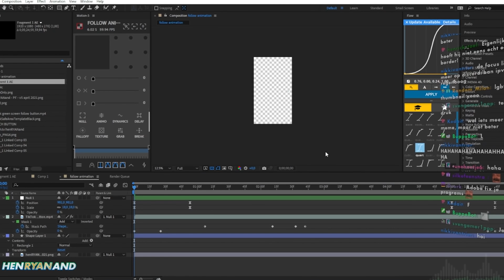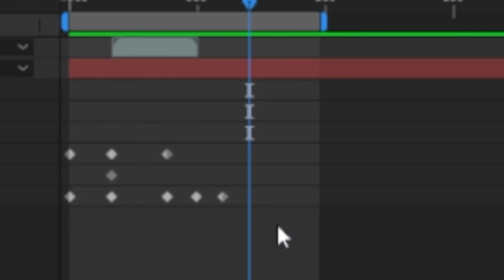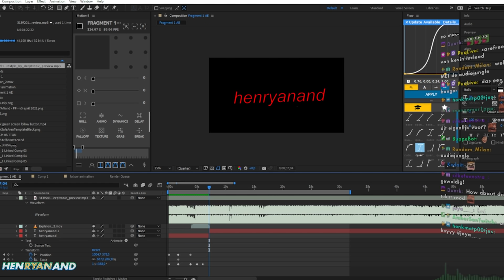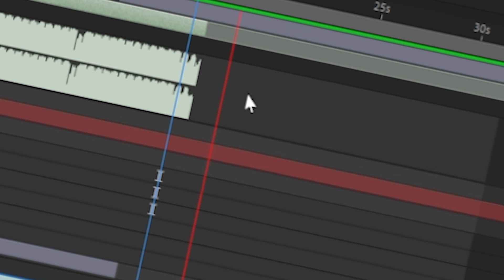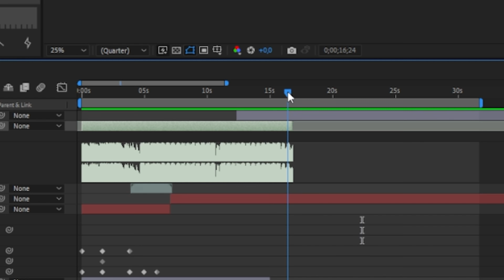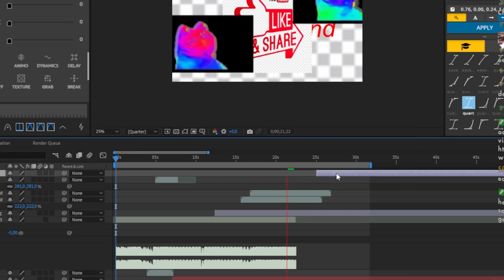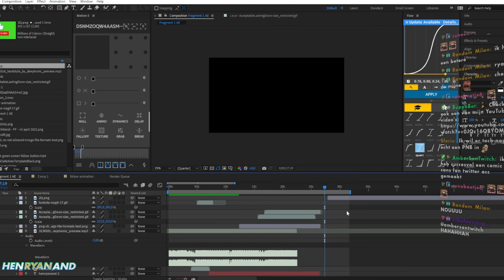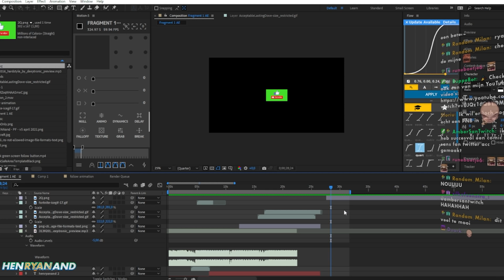Hij zei dat ik geen Intro kon maken... dus ik maakte er een!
Iemand zei in mijn Twitch Chat dat ik geen video intro kon maken, dus ik maakte een enorm professionele intro om hem ongelijk te bewijzen. Inclusief insane effecten.

Waarom maak je niet een nieuwe intro voor je video's? Zei FortniteGamer38... Gast je denkt toch niet dat ik een hele intro ga maken speciaal helemaal door 1 comment op Discord... Het is 2021 wie gebruikt uberhaupt nog intro's in zijn videos. Oké.. Profesioneelste pro intro voor YouTube ooit maken. Sarcasme btw.

Insane After effects dingen, explosies, minecraft, fortnite... random non copyright muziek. Audio jungle. Oh en heel veel gelach.

CREDITS. DANI. DANI DANI DANI.
MEGA MEGA MEGA MEGA MEGA shoutout (voor het concept/title/thumbnail idee) naar een van mijn voorbeelden op YouTube toch wel: Dani!
Engelse guy maar hij is echt een legend ook dus pls subscrip op hem ook :)

Volg me ook op andere Sociale Media! 🔥

En IK zou zeggen:
Bye bye